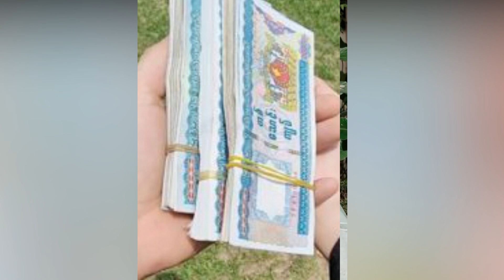ဆင်းရဲချို့တဲ့သူပြည်သူတွေအတွက် ငွေအုပ်လိုက်ကိုင်ပြီးလှူဒါန်းခဲ့တဲ့ နေတိုး (Burma Radio On Air)